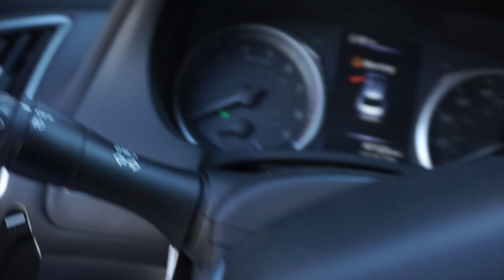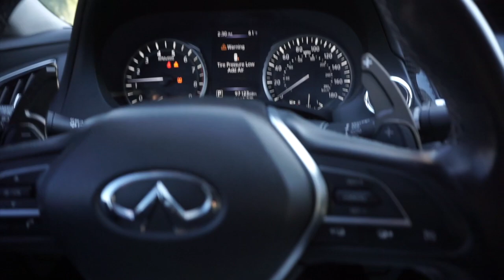Cleanest Bagged Q50 in Arizona | Fastest Stock turbo Q50 in AZ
bagged Q50 owner insta: marrc.xi follow TikTok too
*All videos for reference only*
All filmed in Mexico 🇲🇽
SvperDvperAlex